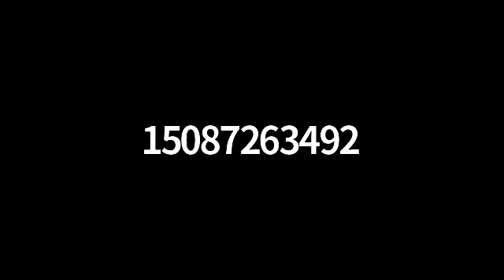Leveraging your business with DNA Realty Group and Kyle Seyboth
In this episode we talk about outsourcing and leveraging your business!

Learn how to leverage your business in what key people you need in place to help you grow. From administrative staff to schedule and staff. Learn how to some of the top real estate agents run their business and leverage their time in order to be the most efficient. Also different systems you can use to be more efficient and run your business more productively.